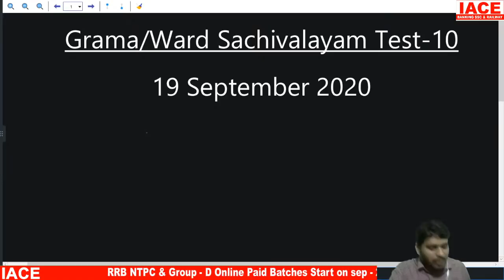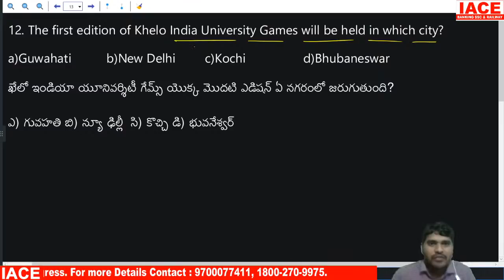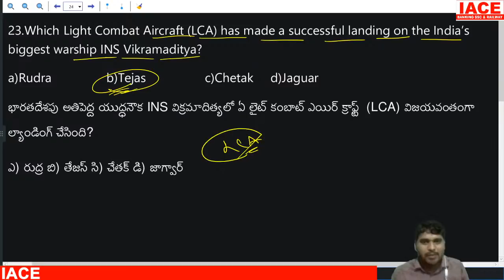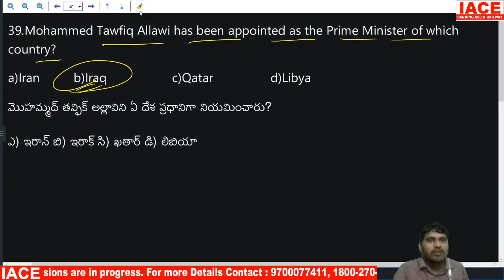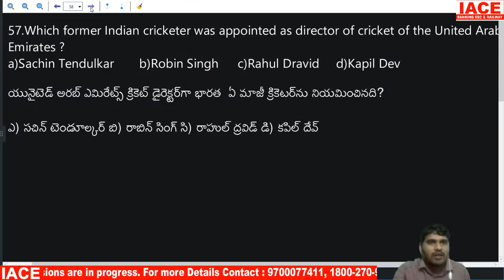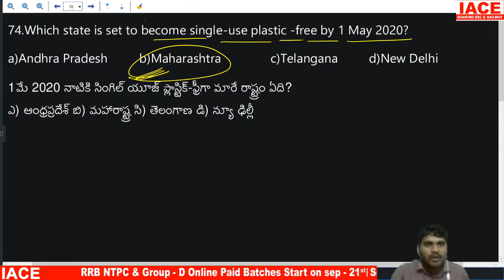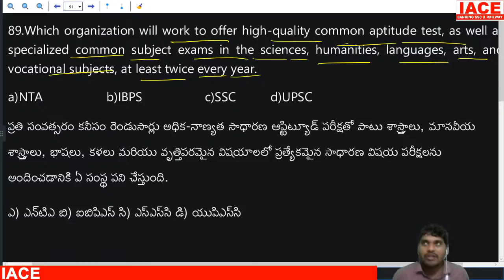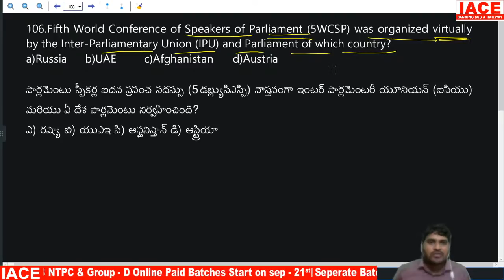AP GRAMA/WARD SACHIVALAYAM Jan to Sep Most Expected Top 130 Current Affairs Live Session Day-10 IACE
☑ Watched the video!
☐ Liked?